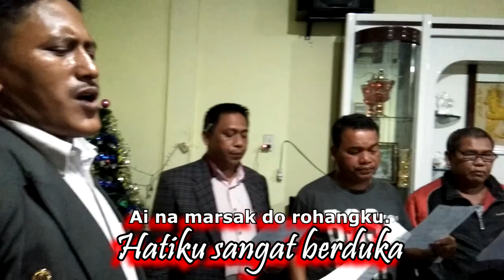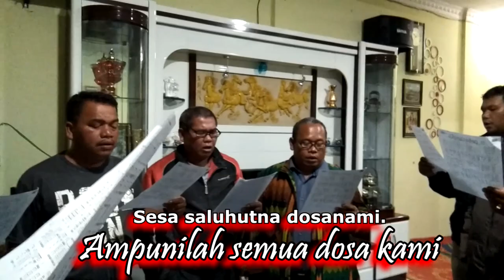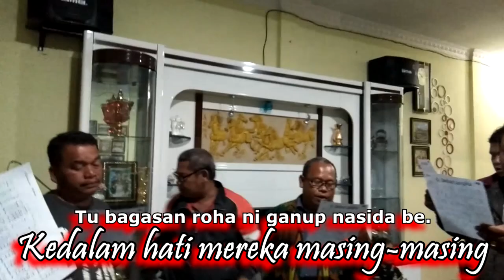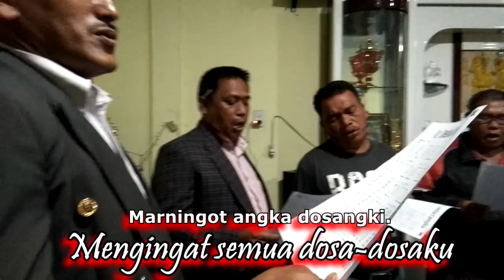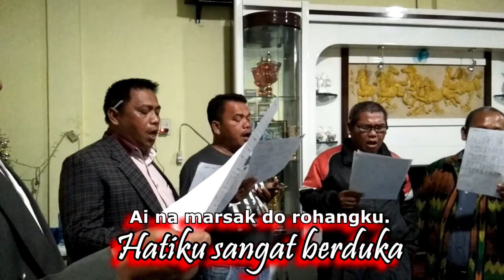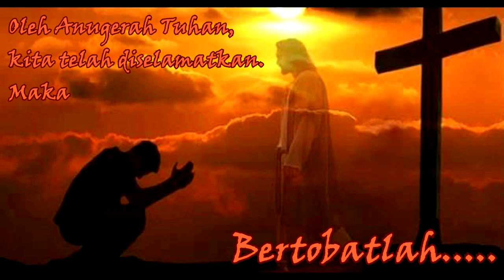Ama Saroha HKBP Porsea Kota - O Debatangku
Terimakasih buat kawan-kawan, Bapak-Ibu, Kakak Adek sekalian pegiat Youtube yang telah menonton Video ini. Video ini adalah koor yang berjudul "O Debatangku" yang dibawakan oleh Punguan Ama Saroha HKBP Porsea Kota. Silahkan di Bagikan kepada teman dan saudara-saudari kita agar mereka juga terberkati oleh koor ini.

Saya, Freska Sinaga sangat berharap saran dan Kritik untuk perbaikan konten-konten saya di youtube ini. Bisa juga menghubungi saya di:

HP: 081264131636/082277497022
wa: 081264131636